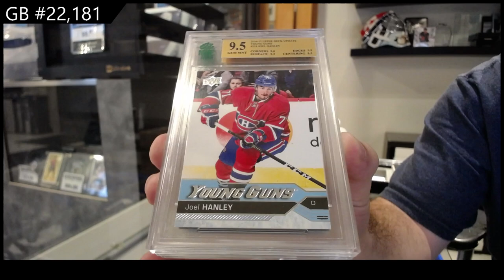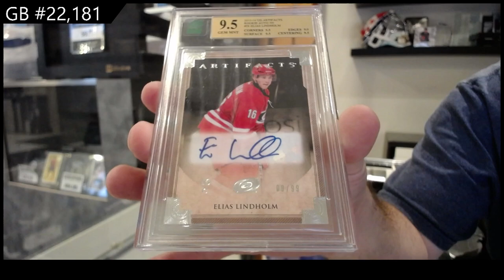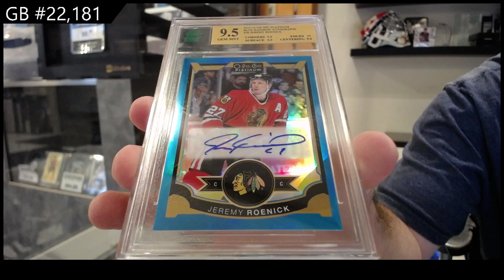CNC Infinity Plus Graded Edition Hockey 2 Box Break - CNC GB #22,181